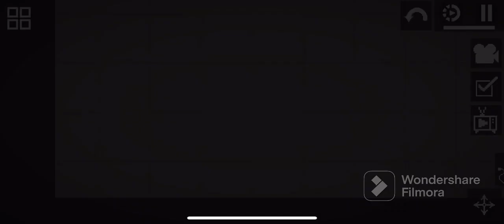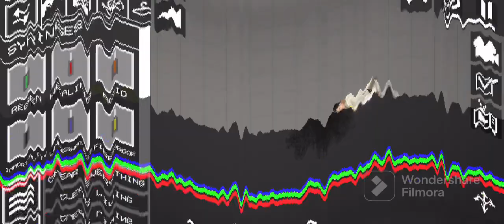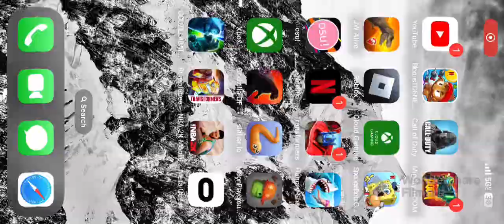Melon madness part 2